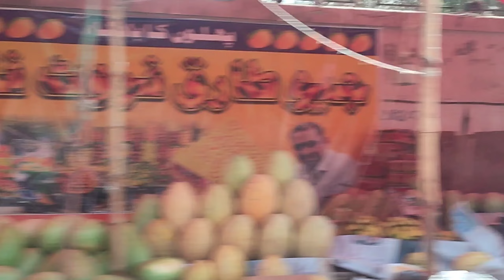Baji Ney kia☕ Tea-party Ka Ehtamam/Alfredo pasta |Dahi baray ||Samosa Roll & Cake 🍰